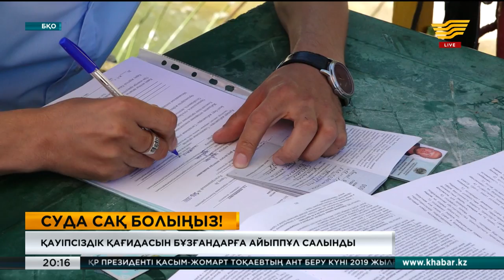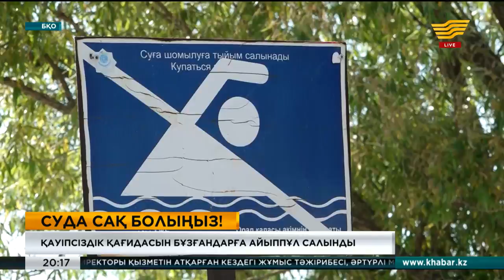Су қауіпсіздігі қағидасын бұзғандарға айыппұл салынды